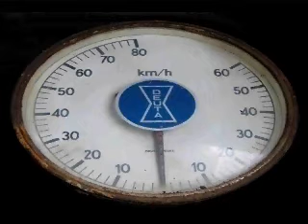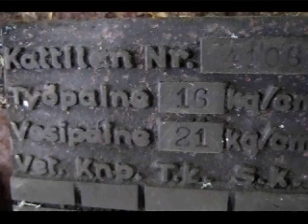Abandoned Haapamäki Steam locomotives, yars 2008.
This steam locomotive video, which once became surprisingly popular, was first shown on Youtube on July 18, 2008.

Tämä yllättävän suosituksi aikoinaan tullut höyryveturivideo on ensimmäisen kerran esitetty Youtubessa 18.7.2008.